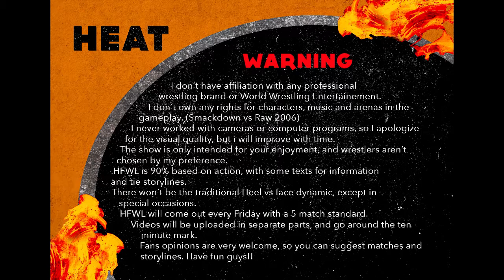Heat Fridays of Wrestling Legends (week 2 part 3)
Heat Fridays of Wrestling Legends NEW series WEEK 2
*PLEASE READ*

Go and see the Warning Section of the Video for more information!